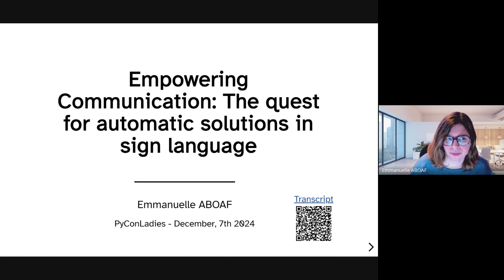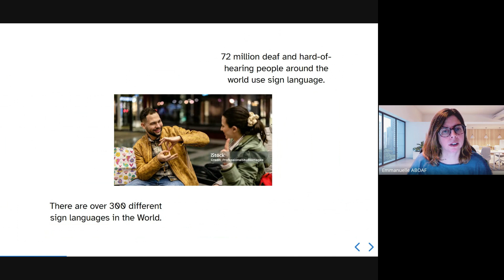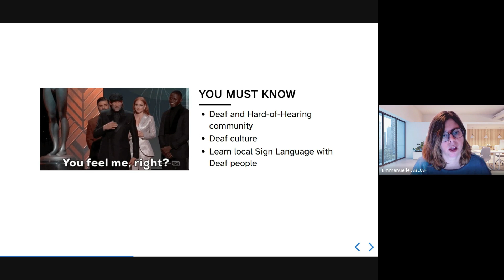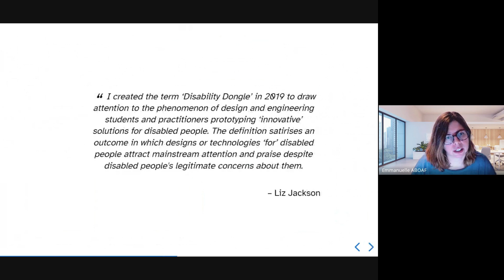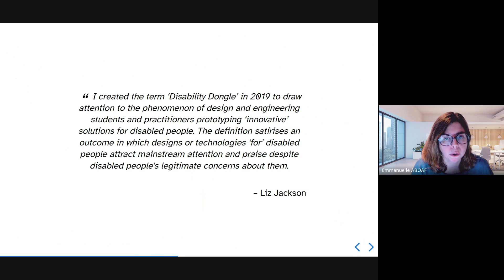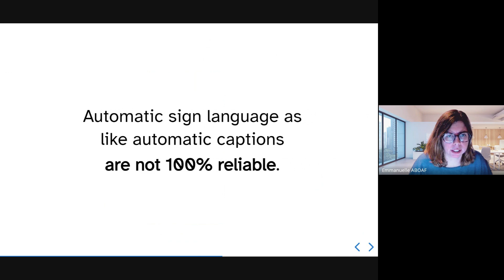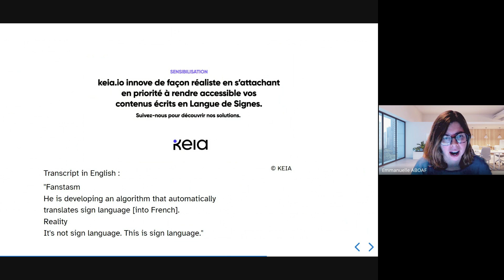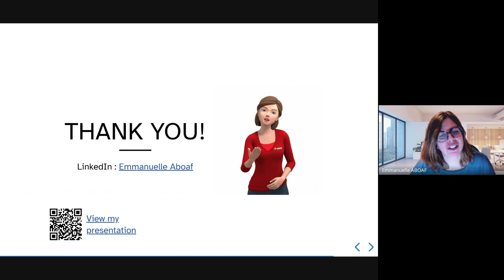Emmanuelle Aboaf - Empowering Communication: The quest for automatic solutions in sign language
Language : English

In an increasingly connected world, ensuring accessibility for all is essential. This talk explores the potential for automatic tools that bridge the communication gap for Deaf and hard-of-hearing people through the use of sign language. We will delve into the current challenges and advancements in developing AI-powered systems capable of understanding, translating, and generating sign language in real time. By examining the intersection of machine learning, computer vision, and linguistics, we aim to address the pivotal question: Can technology truly enhance accessibility without compromising the richness and complexity of sign languages? Join us as we explore the future of communication and inclusion through innovative solutions designed to empower those relying on sign language.

This talk explores the progress and limitations of automatic sign language. I see more and more tools being created without involving the community. I'd like to raise awareness among people who create inclusive tools of the importance of involving the people concerned. Before creating a tool, ask yourself whether it's useful or not and contact the people concerned to see whether it's worthwhile.
As deaf myself and French, I see so many tools that focus on sign language that are useless apart from the wow factor.